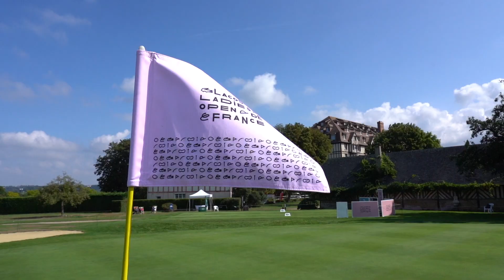BEST-OF 2022 - Golf / 32e Lacoste Ladies Open de France - Deauville © A.S.O.